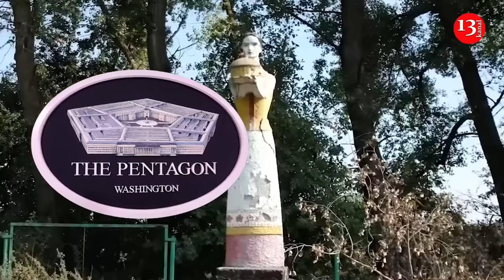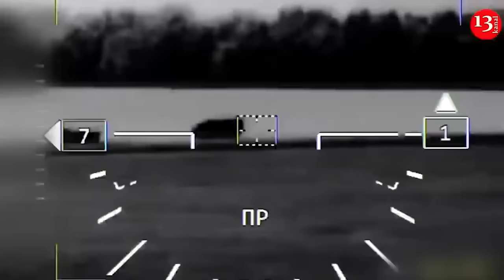US allows Ukraine to strike strategic targets in Russian territories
US policy permits Ukraine to retaliate to defend itself against Russian attacks originating from the border region of the Sumy region, which includes Russia’s Kursk region. However, the Pentagon is not fully clear on how the Kursk operation aligns with the strategic objectives on the battlefield for the Ukrainian Armed Forces, states Pentagon spokesperson Sabrina Singh.
Singh confirmed that US Defense Secretary Lloyd Austin is scheduled to have another conversation with his Ukrainian counterpart, Rustem Umerov, in the coming days. This discussion is expected to include the Ukrainian offensive operation in the Kursk region.
The Pentagon spokesperson stated that the US lacked a clear understanding of Kyiv’s objectives in the Kursk operation but referenced President Volodymyr Zelenskyy’s call for a buffer zone. According to Singh, establishing such a zone would require constructing several defensive lines, and the Pentagon reportedly has questions about how the Kursk operation aligns with the strategic objectives on the battlefield for the Ukrainian Armed Forces.
Singh noted that US policy allows Ukraine to retaliate to defend itself from Russian attacks originating from this border region, which includes the Kursk region and the border of the Sumy region. "So they are defending themselves from Russian attacks from these regions," Singh said.
Additionally, Singh announced new US defense aid packages for Ukraine, though she did not provide further details.